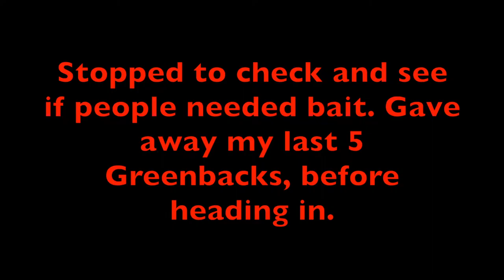La Jolla 6 18 2021 on the Solo Skiff new PB Yellowtail (AGAIN)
Went out on Friday cause it had the first decent surf and wind forecast. When i got to the launch I noticed there a few kayakers and more coming as everyone was setting up. I guess the good forecast and heat wave inland was a good reason, I looked for bait and I heard on the radio people were having problem finding or making bait. I went north cause that's were I've found it the last couple of weeks, but it continues moving further north. After finding good greenbacks, I started trolling a greenback and also a Nomad DTX 140 at idle. After switching bait a couple times and deciding to stop trolling the Nomad. i decided to just drift and check the text message I was alerted to. After putting the phone away, the clickers starts making noise and line is peeling . You'll have to watch the video to see the New Personal Best. The picture of me holding the Yellowtail was the highest I could hold it up and it's not easy when the camera has a 10 second timer. Don't have the strength in the arms since I no longer paddle my Malibu Kayak. With the help of a couple guys at the landing we held it up on my Digital scale and it weigh 40.2 lbs after it had been bled on the water after landing it. That made it my new Personal Best, just 13 days after breaking another PB from 7 years earlier. After watching the post I had no idea what happened on the closing menus. I was in  a hurry trying to clean the Homeguard and edit the video clips. Sorry, it's still way too long. Instead of those letters, it's supposed to say "After being bled at sea". It was weighed at the Shores Launch (with help in lifting and holding the scale.")